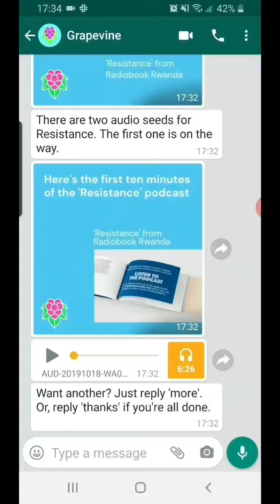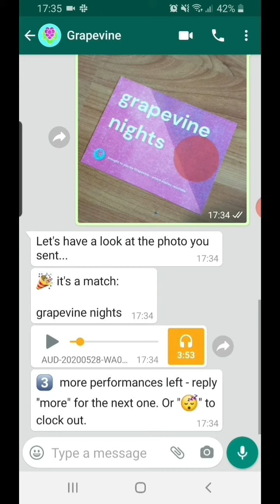Demo of Grapevine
Demo of how Grapevine works through WhatsApp - see grapevinemedia.ink